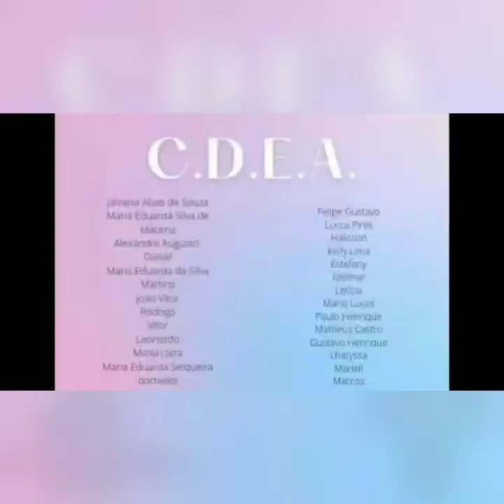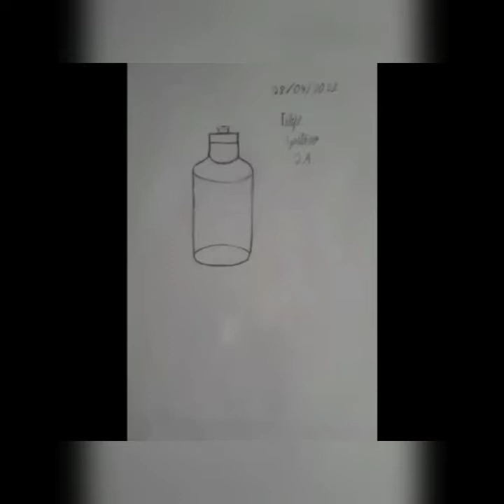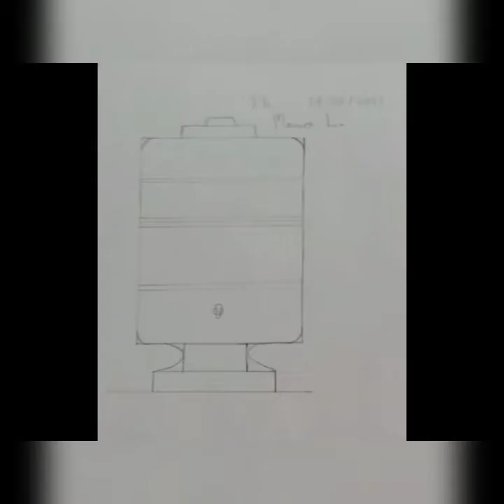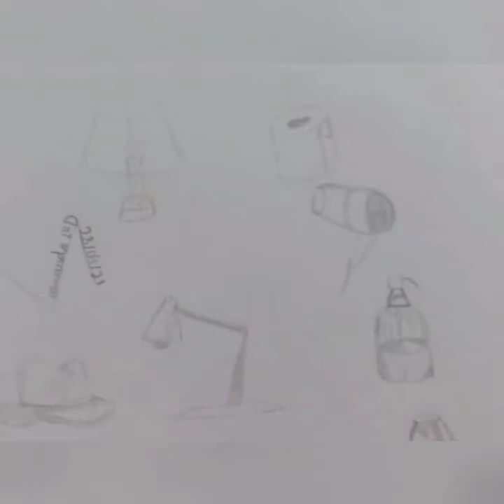24/06/2021 - Clube C.D.E.A - Clube de Desenhistas em Ação - Presidente Janaina - Culminância 2021-01